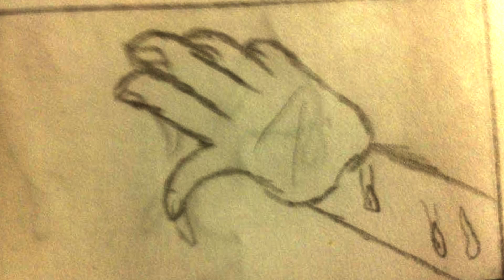Tarea Pedro Paramo Mike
Tarea para mi escuela. Un fragmento del libro de Pedro Paramo hecho Story Board, perdón por los dibujos horribles.